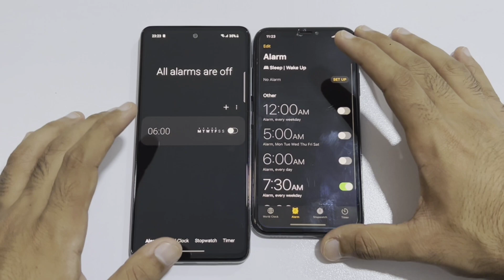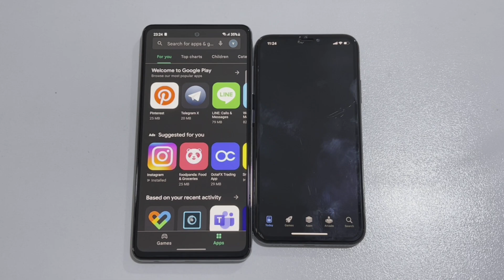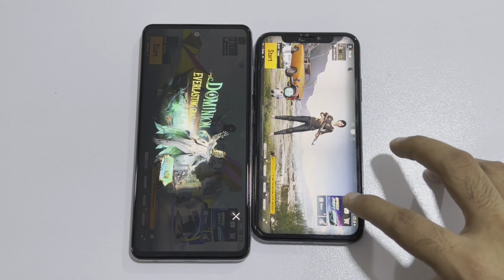SAMSUNG GALAXY A53 vs IPHONE X - SPEED TEST!!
SAMSUNG GALAXY A52S VS IPHONE X

SC:@maaz.ameem

PUBG I'D
PUBG channel.